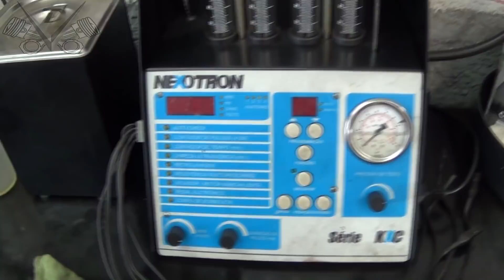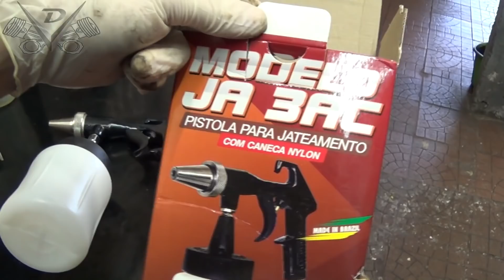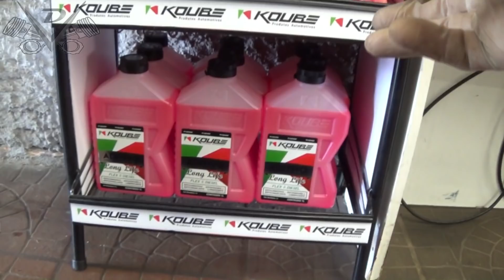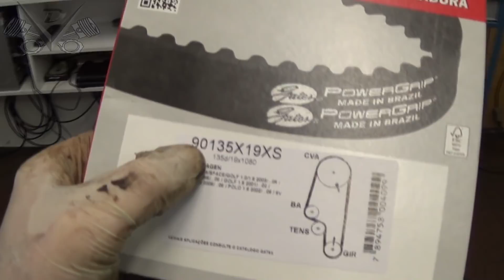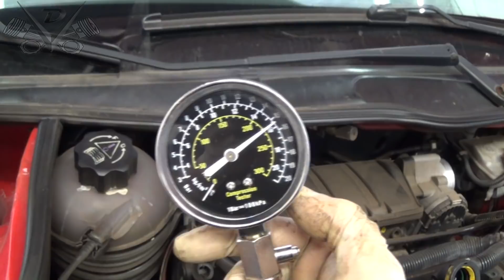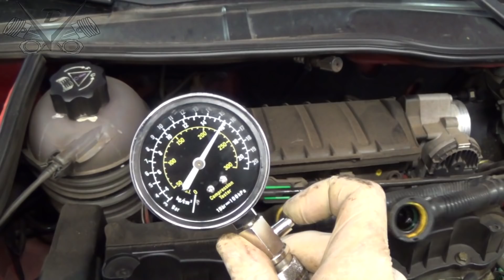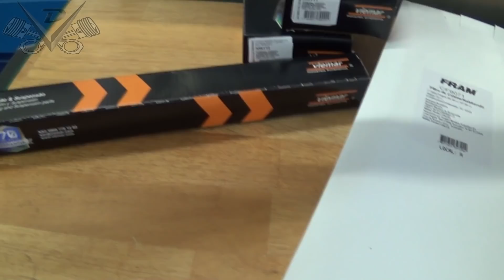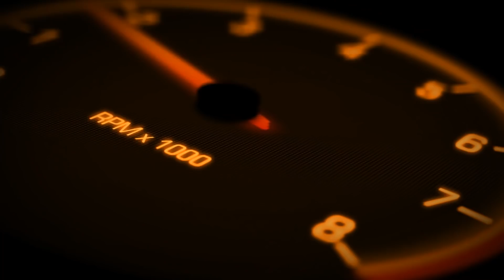Focus Bomba Travada - Voyage Revisão Top - 206 Falhando e Muito Mais... - 10e11-09-2018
!!! E-mail para Agendamento !!!

!!! FANPAGE !!!